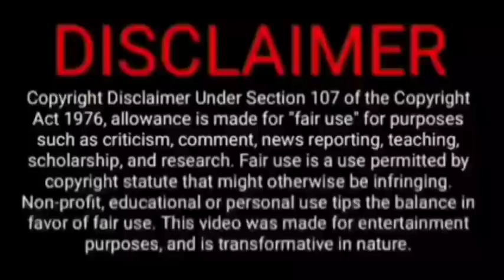America m PM Modi k shwagat dekh jala Pakistan. Pak Media on India latest. XOis News. latest news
PM Narendra Modi arrives in United States. Pak Media on India latest. XOis News. Pakistan Media on India. Pak Media on India. Pakistan Media on India latest. Pakistan Media on India

Fiza Khan
NXG News
Hindustan Special
AP Gyan
Viral Fact
India Web News
Cric Today
NewsExplainedHindi
Doctor Fiza
Bol news
Samaa tv
Gnn
Rauf klasra
Amir mateen
Public news
Pakistani reaction on India
Ipl
Psl
Imran Khan
Pakistani reaction
XOis News
NXG News
Hindustan Special
AP Gyan
Viral Fact
India Web News
Cric Today
NewsExplainedHindi
Doctor Fiza
Rauf klasra
Amir mateen
Pakistani reaction
Imran Khan